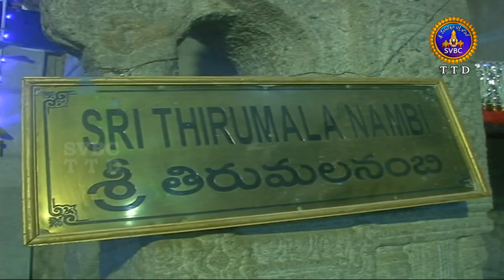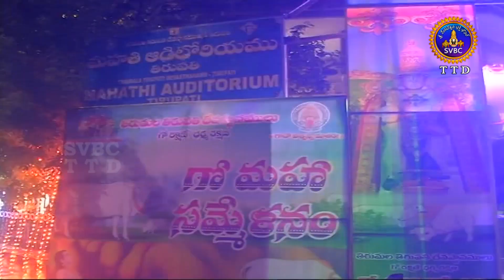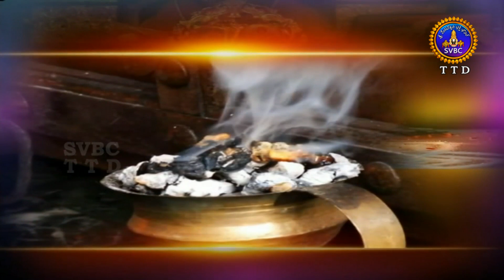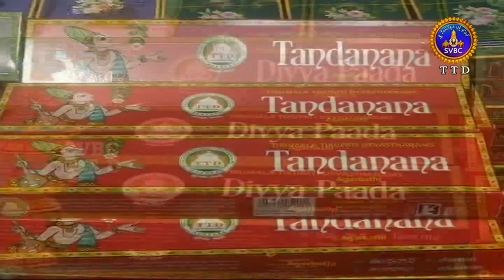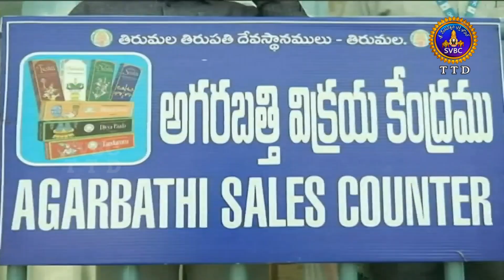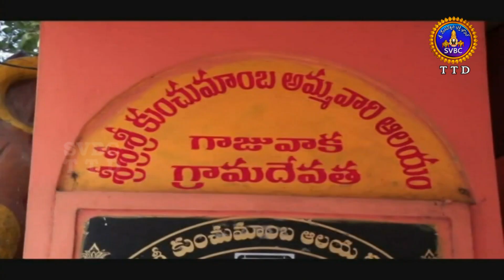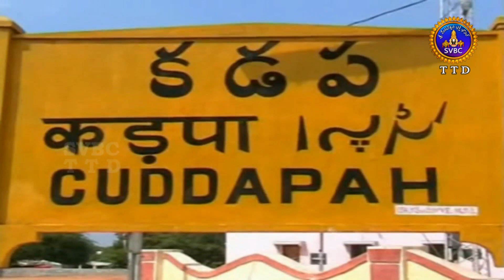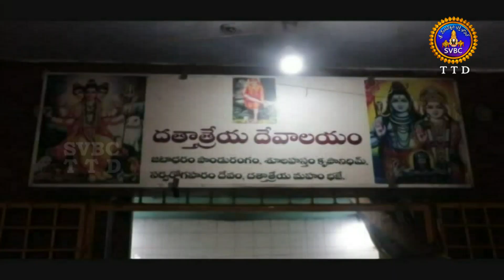ఆధ్యాత్మిక విశేషాలు || Adhyatmika Viseshalu || 10Pm || 29-10-2021 || SVBC TTD